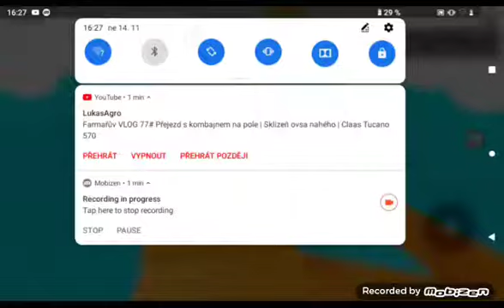Běžím nahoru po schodech!( ROBLOX 122#